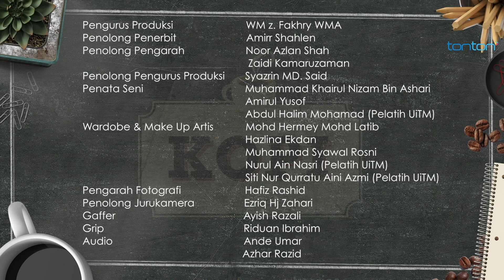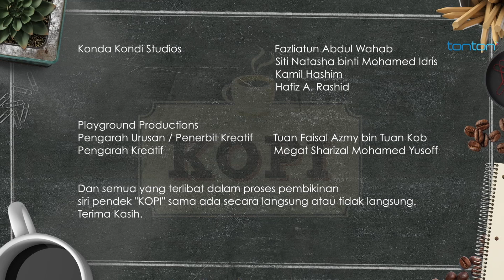Kopi | Episod 2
(Writer: Syaihan Syafiq)
Cast: Izzue Islam, Zara Zya

Sesi kopi terakhir seorang lelaki yang sudah berkahwin bersama skandalnya.